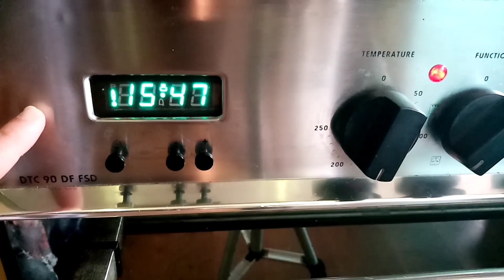Easy CUP CAKE RECIPE// Birthday Celebrations // raj's tasty cuisine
easy cup cake recipes // birthday celebrations

INGREDIENTS

ready made cake mix
4 tbsp  yogurt
125 ml oil
1 tsp baking powder
1/2 tsp baking soda
1tsp lemon juice
230 ml water